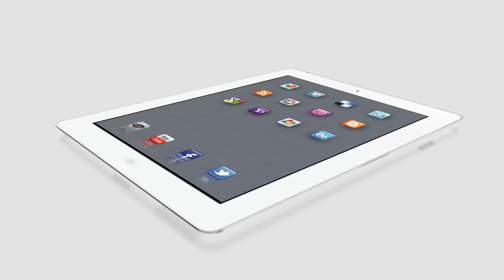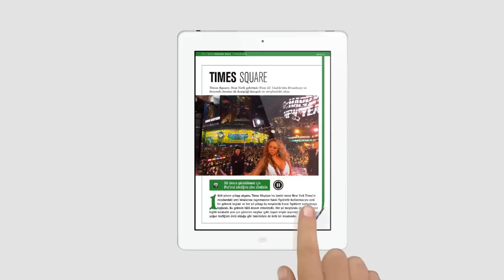Filli Boya Design Soul Dijital Dergi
Ödüllü dijital dergimiz Design Soul'u ücretsiz olarak hemen indirin.

Filli Boya, yaşam alanlarınıza güvenilir, kaliteli ve yenilikçi ürünleriyle renk ve değer katar.